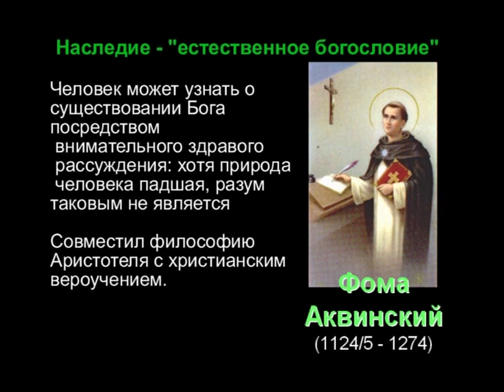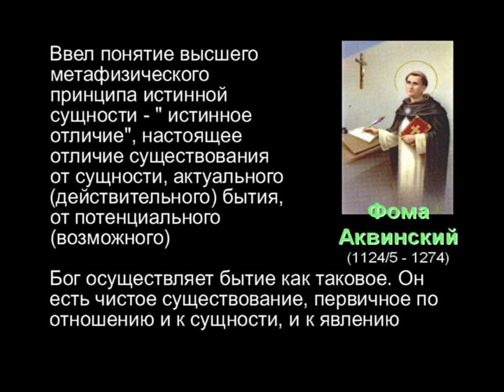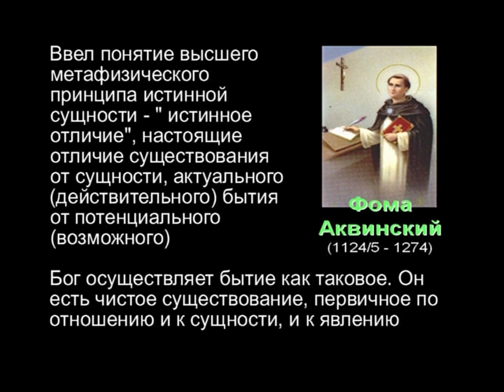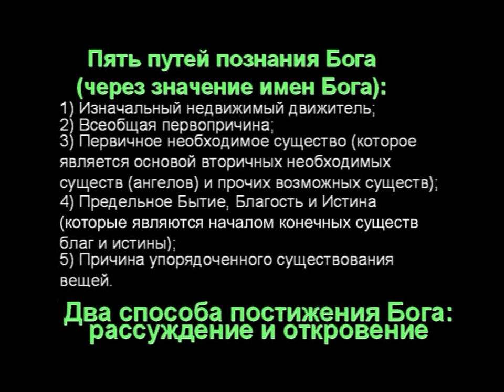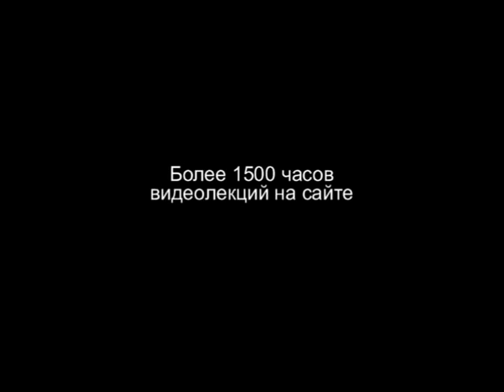TVS A204 38